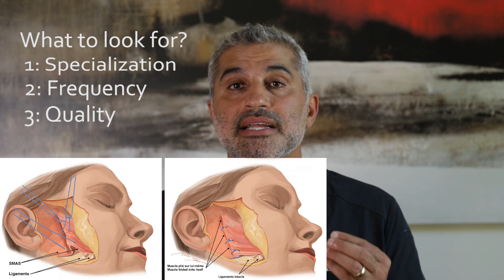Avoid these HUGE mistakes when looking for a facelift surgeon! How to find the BEST for you!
What do you look when searching for a plastic surgeon to perform a facelift? The very nature of getting a facelift is scary! We have seen over the last 100 years facelifts that do not give the modern consumer a lot of confidence. We ultimately want to look like a younger, version of ourselves, and not stretched out. It’s healthy to have a fear of this procedure because it is your face and you want it to look good! So here are Dr. Karam's biggest tips on finding the BEST plastic surgeon for you!

Chapters:
It's healthy to be hesitant: 00:00
What to look for: 3:07
Specialization: 03:58
Frequency: 05:14
Quality: 06:03
Technique: 06:39
Safety: 08:45
Comfort: 09:58
A note about cost: 11:23

For more information on Dr. Karam, his San Diego Practice, or his natural-looking results, you can find him HERE:

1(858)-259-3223